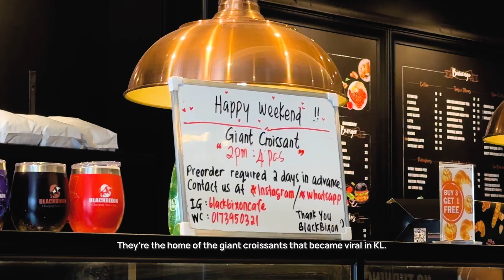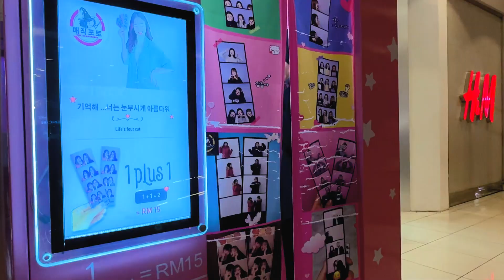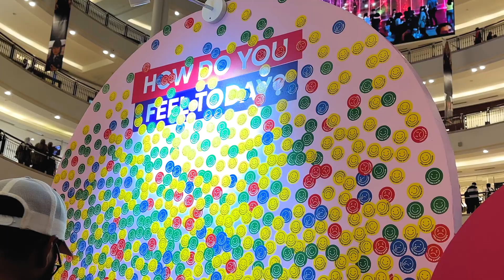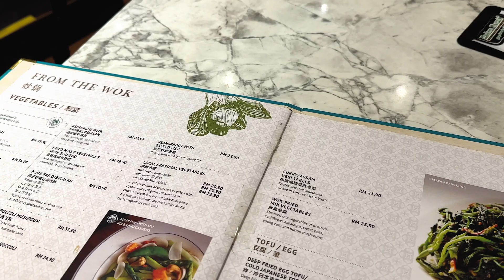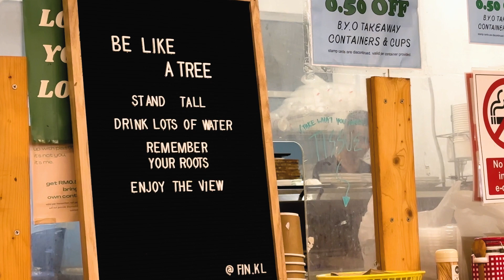cafe hopping in kuala lumpur 🇲🇾 | local favorites and more ☕️🥑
🌆 Greetings from Kuala Lumpur! In this video, I'll be sharing some low-key, local food places that I've come across since I moved here a few months ago. This is for those who, like me, prefer a quieter experience away from the hustle of popular spots like Jalan Alor and Chinatown.

The footage reflects my day-to-day experiences during this period, offering a mellow perspective on the city's lifestyle. Until the next one, take it easy and goodbye! 🏡🍽️

🕐 Time Stamps:
0:00 - 00:20 Intro
00:20 - 01:34 Blackbixon Cafe
01:34 - 02:51 Starhill Mall
02:51 - 04:07 Isetan - Lot 10
04:07 - 07:27 Suria KLCC - Madam Kwan's
07:27 - 08:56 VCR Ritchie
08:56 - 10:20 Fin KL
10:20 - 10:54 Outro

📸 Tools and Equipment:
Camera: Iphone 14pro
Editor: Adobe Premiere Pro